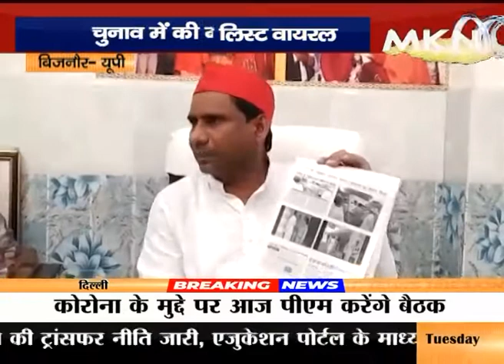Rचुनाव में की गद्दारी गद्दार नेताओं की लिस्ट वायरल